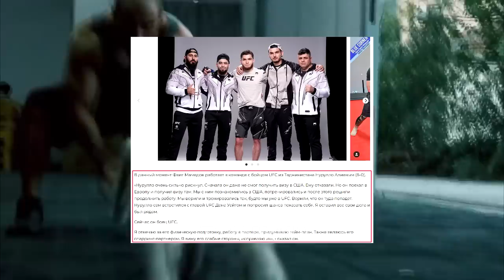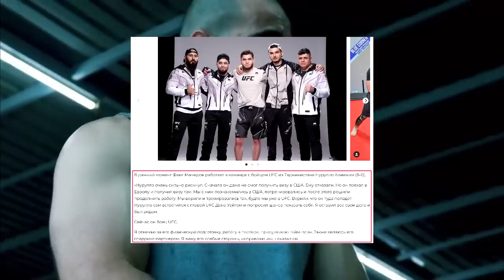Мурабии нави Нурулло Алиев Фаиг Мамедов хакикати хамкори бо Нурулло | UFC 287 РУ БА РУ ва суханхо